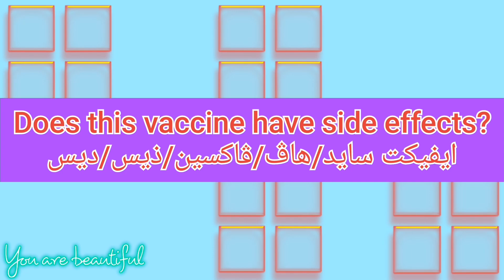ما معنى كلمة side effect